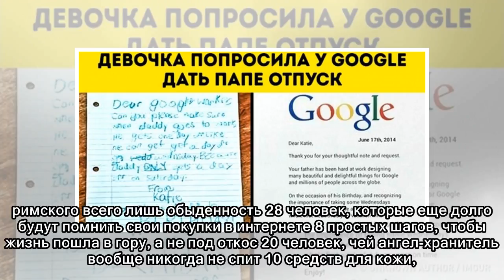Тест: Угадайте шедевр по фрагменту и узнайте свою роль в мире искусства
7 писем, которые написали обычные дети с простой целью — изменить мир к лучшему 15 странных продуктов, которые были созданы как будто по ошибке 25 человек, которые могут констатировать, что «шалость у...